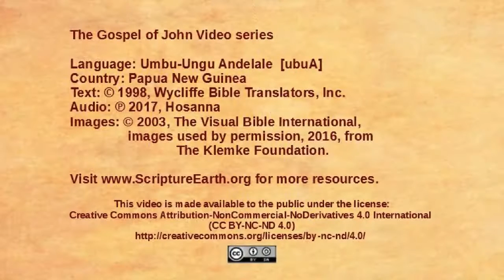Umbu-Ungu Andelale - John 2:13-25 - Jesus in the Temple courtyard [ubuA]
Scripture Videos from the Gospel of John in Umbu-Ungu Andelale of Papua New Guinea. [ubuA]